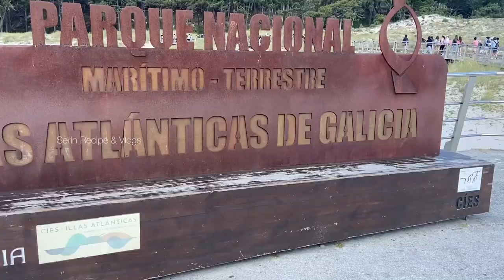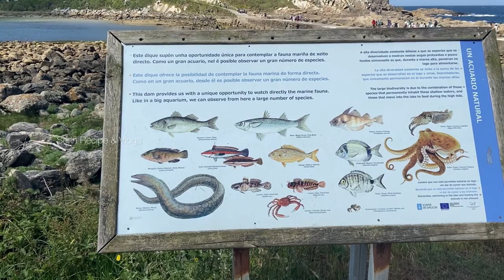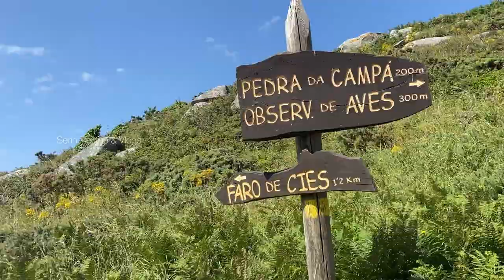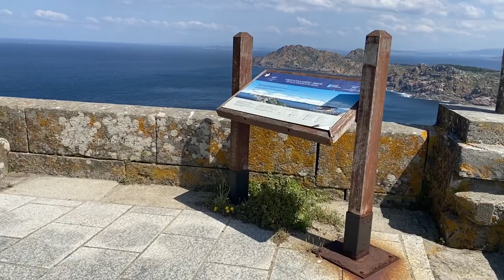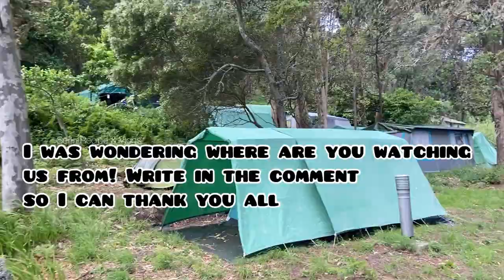Cies Islands🇪🇸|சைஸ் தீவு|සයිස් දූපත vlogs ​⁠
Best beach Cies Islands/சைஸ் தீவு/සයිස් දූපත ​⁠

(1) You're free to use this song and monetize your video.
Artist: Nico Staf | Track: Sunny Travel
Dance & Electronic | Happy
• • Nico Staf
• • Dance & Electroni..
• • Happy music